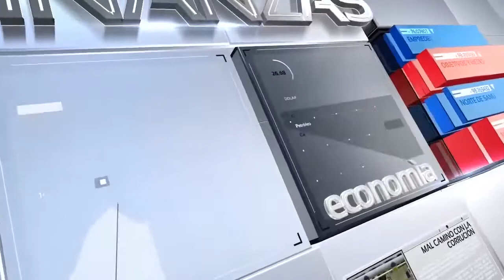OSCAR ANGARITA CONCEJÁL DE CÚCUTA, CONTRÓL POLITICO SECRETARÍA DE GOBIERNO DE CÚCUTA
CONTROL POLÍTICO AL SECRETARIO DE GOBIERNO EN EL CONCEJO DE LA CIUDAD DE CUCUTA- DIA MARTES 31 DE OCTUBRE DE 2017